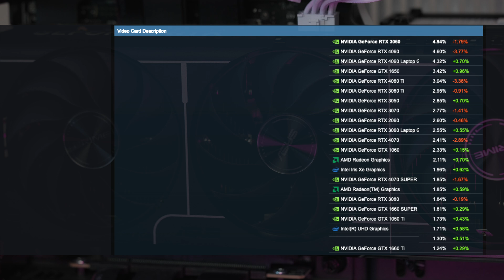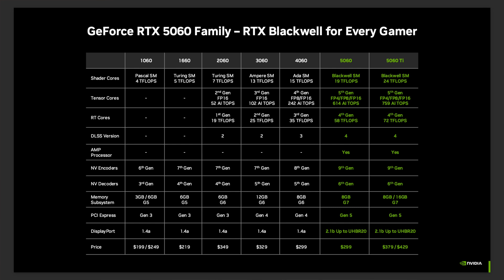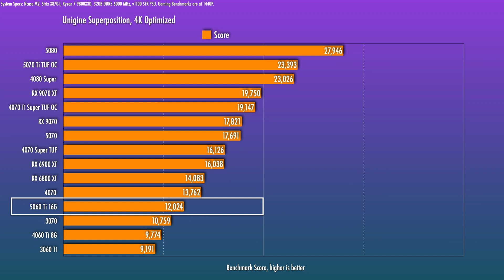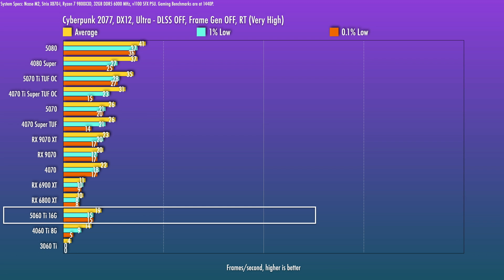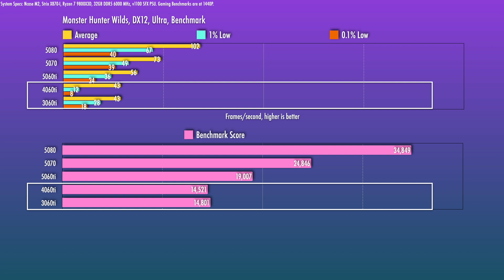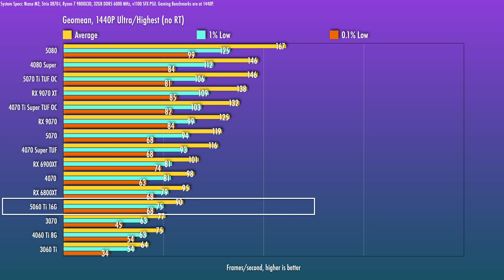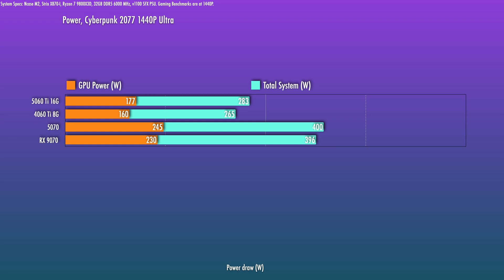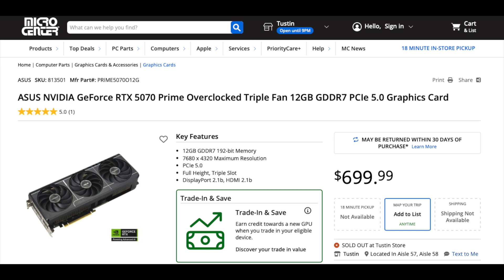5060 Ti Launch Review (Asus Prime OC) - Don't get the wrong GPU!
Nvidia's new RTX 5060 Ti launches today, straight into the unknown. Is this one worth it? How much will it ACTUALLY cost? I'll cover the benchmarks, we'll talk power, the overclocking potential, and which one to get, since there are two (8G and 16G).
Note: The +350 MHz overclock was what was dialed in to MSI Afterburner, the actual measured clock bump ended up being closer to +400 MHz.
Note 2: The VRAM clock I reported out of HWInfo is incorrect maybe due to how new the card is- I should have grabbed the readout from GPU-Z, this reads 1750 MHz.

5060 Ti Prime OC
Test System
NCase M2

0:00 Intro
0:26 Why the 60 level card is important.
1:02 GPU Specs
3:23 AIC Only
3:35 Power and Clocks
4:10 Performance Benchmarks
9:18 VRAM matters - 8 GB is a problem
10:49 If you're stretching your budget...
11:42 Overclocking with stock power limits
12:39 Asus Prime OC
14:56 Recommendations